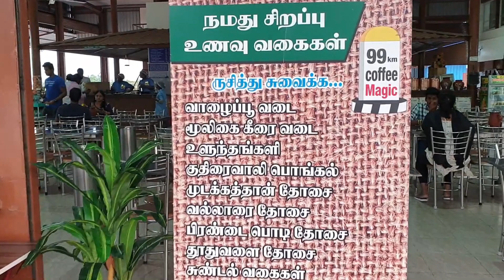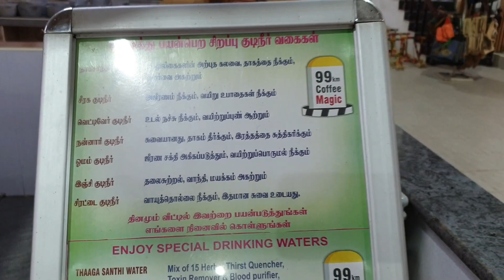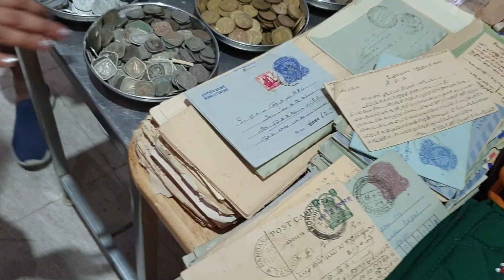Road Trip /Traditional brass & Bronze utensils/ 2020's first Travel Vlog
எல்லோருக்கும் தித்திக்க புத்தாண்டு வாழ்த்துகள்..
இந்த வருடத்தின் என்னோட முதல் Travel Vlog.
பயணங்கள் நம்மை புதுப்பிக்கும். புதுப்புது இடங்கள், புதுப்புது மனிதர்கள், அனுபவங்கள்ன்னு ...
கண்களையும் மனதையும் நிறைவிக்கும் விசயம்.
நான் பார்த்து  ரசிக்க வாய்க்கிற ஒவ்வொன்றையும் உங்க எல்லோரோடும் சந்தோசமா இங்கே பகிர்ந்துக்கிறேன்.

ரிலாக்ஸா ஒரு காபி குடிக்கிற சமையத்தில இந்த வீடியோவ பாருங்க.
வாங்க சேர்ந்து சுற்றலாம்